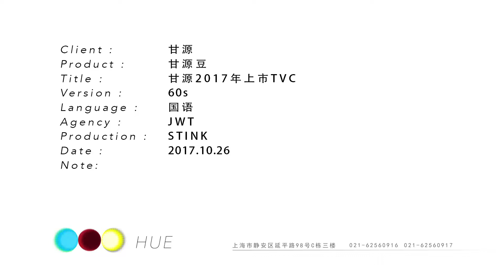Karpick Avi: Ganyuan Nuts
Avi Karpick tabletop ad/commercial reel– food appeal, high-speed specialist. For over 25 years, Avi Karpick has worked worldwide as a cinematographer and director on hundreds of large-scale and award winning advertising campaigns. After many years of shooting live action, he chose to specialize in food and liquids tabletop, working with top food stylists, mock-up and SFX teams in over 20 countries. With a firm belief that ‘no task is impossible’, he has become a highly sought-after director and DP, specializing in the widest range of tabletop products, such as chocolate, fruit, meat, dairy, baked goods, beer, soda and other liquids. He has been called upon to work on productions around the globe for top brands such as McDonald's, The Coca-Cola Company, Heineken, Volkswagen, IKEA and Turkish Airlines. Avi Karpick offers vast experience in both live action and tabletop. He is an expert in food styling, combining live action, tabletop and CGI, and has an unparalleled knowledge of cameras, motion control systems, shooting underwater and at high-speed. He works with a wide variety of cameras, including Phantom-Flex, Alexa, Epic and Phantom 4K. He also specializes in working with macro lenses and DNA borescop, creating unique and magnificent extreme close-up shots. His distinctive approach has resulted in thought provoking, engaging, and memorable commercials as he combines a real passion for food with a great talent for designing arresting frames and ‘food action’. Español: Avi Karpick Director de Table Top/Reel de Comerciales-Food Appeal, Especialista en High-Speed. Por más de 25 años Avi Karpick ha trabajado como Director de Fotografía y Director a nivel mundial en proyectos de gran escala, así como ha sido ganador de premios de grandes campañas publicitarias. Después de varios años de filmar acción viva, Avi decidió especializarse en Table Top de Comida y Líquidos, dentro de su equipo trabaja con Food Stylists de gran nivel mundial, así como con prop masters y personal de efectos especiales dentro de más de 20 países. Avi tiene una firme convicción, “ningún reto es imposible”, tan es así que es un Director/DP muy buscado, ya que tiene amplia experiencia en diferentes productos de Table Top, como son el chocolate, fruta, carne, leche, productos horneados, cerveza, refrescos y otros líquidos. Él ha sido llamado para trabajar en diferentes tipos de proyectos alrededor del mundo, así como para grandes y prestigiadas marcas como: McDonald's, The Coca-Cola Company, Heineken, Volkswagen, IKEA and Turkish Airlines. Avi Karpick ofrece una vasta experiencia tanto en acción viva como en tabletop. Es un experto en food styling, así como la combinación de acción viva, tabletop y CGI, otra de sus fortalezas es su incomparable conocimiento en cámaras, sistemas de motion control, tomas sub-acuáticas así como high-speed. Él trabaja con una amplia variedad de cámaras, incluyendo Phantom Flex, Alexa, Epic, y Phantom 4K. Dentro de su especialización trabaja con lentes macros y el DNA boroscopio, creando extremas tomas de close-up, únicas y magnificentes. Este distintivo acercamiento ha resultado una gran provocación, conexión, y memorabilidad en cada commercial ya que combina una real pasión por la comida con un gran talento para diseñar cada toma y “comida en acción”. Chinese: Avi Karpick 平面广告／商业广告——食品与高速摄像 Avi Karpick在过去25年中与以导演和摄影师的身份参与拍摄了上百件大规模获奖广告作品。在多年的工作中，他尤为擅长食物和饮料的商业摄影。他在20个不同国家与顶尖食物专家，模型与特效团队有过合作。秉承着“一切皆有可能”的理念，他作为导演和摄影师都受到广泛推崇。他擅长于拍摄日常食品如巧克力，水果，肉类，奶制品，烘培食物，啤酒，碳酸饮料等等。他曾经为全球顶尖品牌如麦当劳，可口可乐，喜力，大众，宜家和土耳其航空拍摄过广告。Avi Karpick在平面和影视广告作品都有丰富的经历。他是一名食品专家，可以在广告中融合影像、平面与CGI，同时对于镜头运用，动作画面，水下摄影和高速摄像都有着无与伦比的掌控。他曾亲自掌镜多种不同摄影机，如Phantom-Flex, Alexa, Epic和Phantom 4K。他在微距摄影方面也有独到经验，可以展现出美妙的特写镜头。他对于广告的理解，以及对于拍摄食品的经验和热情使得他的作品独具一格，令人映像深刻。